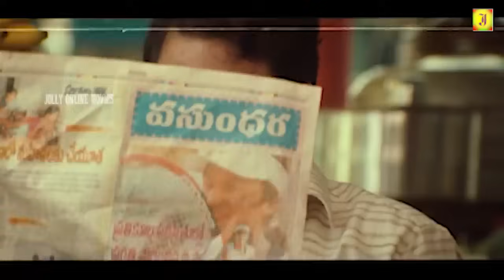Veera Sakthi || 2024 Release Tamil Full Movie || Ravi Teja Tamil action Dubbed South Indian Movie 4k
©jolly Movie✅

 2024 Tamil Super Hit Movies | Latest Tamil Movies 2024 & 2023 | Tamil Dubbed Movies 2024
Veera Sakthi Release Tamil Full Movie Ravi Teja Tamil Dubbed Movie South Indian Movie

Ravi Teja (born as Ravi Shankar Raju Bhupatiraju on 26 January 1968)[1][2] is an Indian film actor known for his work in Telugu cinema. Known for his roles in action comedy films, he has appeared in over sixty films. He is one of the highest paid and successful actors in Telugu film industry. He won the Nandi Special Jury Award in 1999 and 2002 for his performance in the films Nee Kosam (1999) and Khadgam (2002) and also won the state Nandi Award for best actor for his film Neninthe in 2008. He is known for his collaborations with Puri Jagannadh which turned out to major breakthroughs in his career.

©jolly Movie✅
அனைவருக்கும் நன்றி...